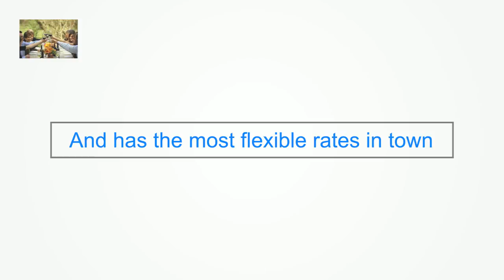Affordable Sonoma Marin Napa Wine Tour Drivers Oakland CA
mv mvend Competitively priced Sonoma Marin Napa Wine Tour Drivers Sampling Trips